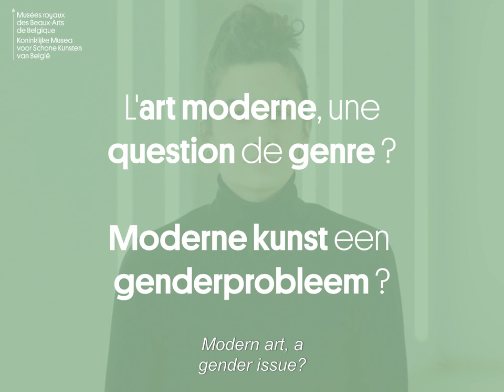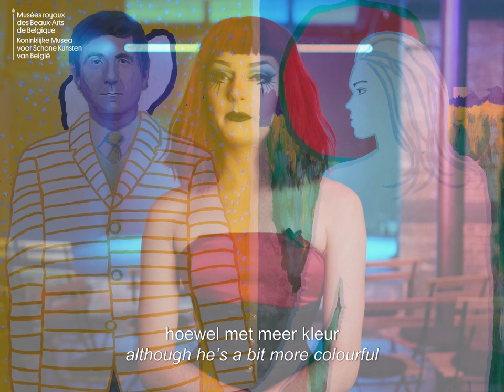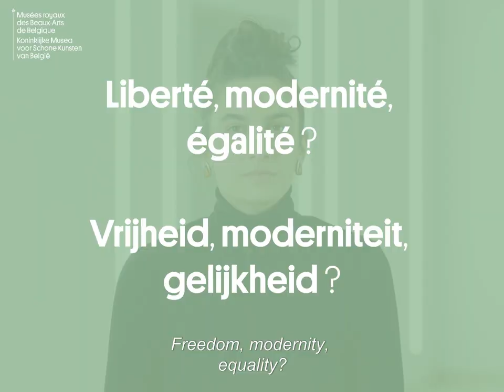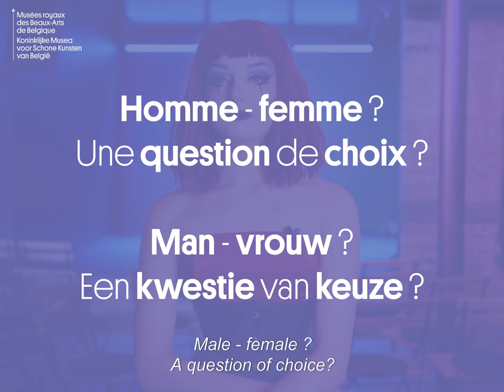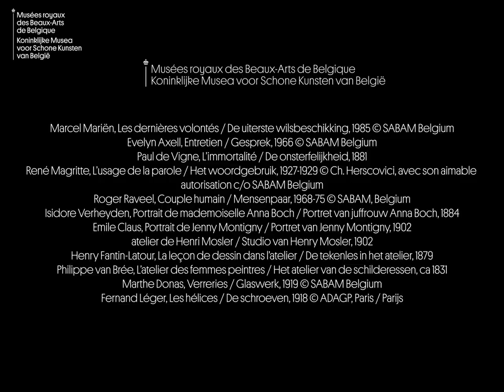Modern art, a matter of gender? | Be Modern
Whose story is told through modern art? A history of men? Of women? Does it question gender? How is modernity linked with women's access to the status of artist?

More often subject or object of creations, women as creators are today still invisible in many museum collections. Yet some of them managed to claim a place in the sacred museum halls! Art historian Lyse Vancampenhoudt talks about these artists while Eve is Sick of Adam talks about the art of transformation.

And what about you? Canon of beauty or ambiguity?

Speakers:
Lyse Vancampenhoudt | Art historian
Eve is Sick of Adam | Drag Queen